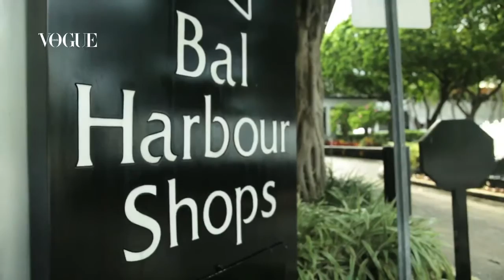Gala Gonzales : Bal Harbour Shops para Vogue España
Gala Gonzales en Bal Harbour Shops para Vogue España.